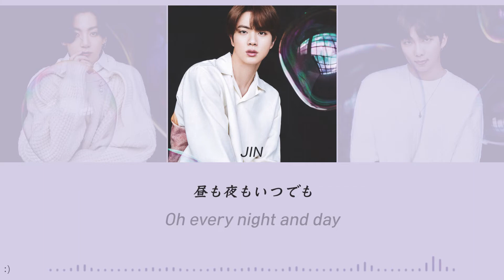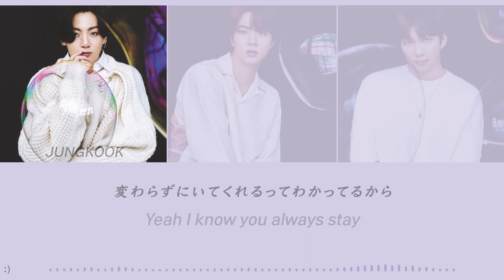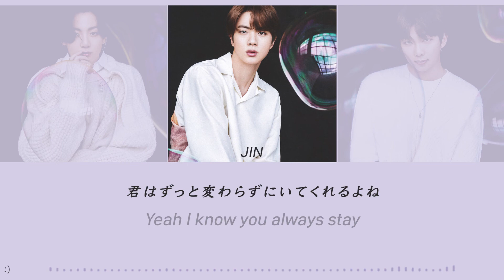防弾少年団(BTS)【Stay】 歌詞和訳 カナルビ - 방탄소년단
🎵 Song : Stay
💿 Album : BE (2020)
🎤 Artist : 방탄소년단(BTS / 防弾少年団)
🎞 Original Video : -